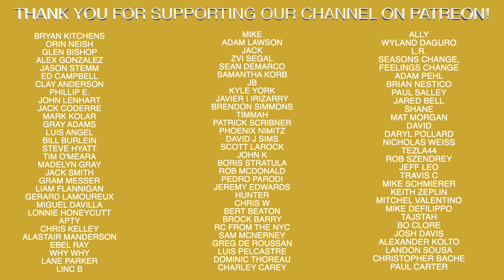The Best Play of My Baseball Career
Recommended Nutritional Products:

EAS 100% Pure Whey Protein Powder
Optimum Nutrition Micronized Creatine Monohydrate Powder

The Inner Game of Tennis: The Mental Side of Peak Performance
Peak: Secrets from the New Science of Expertise
Grit: The Power of Passion and Perseverance